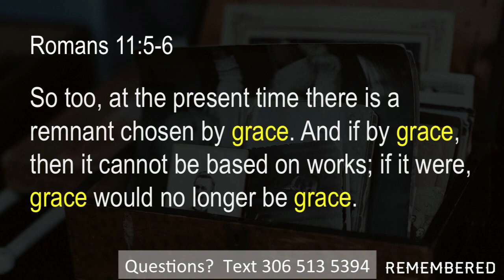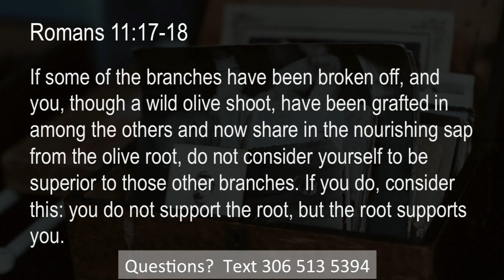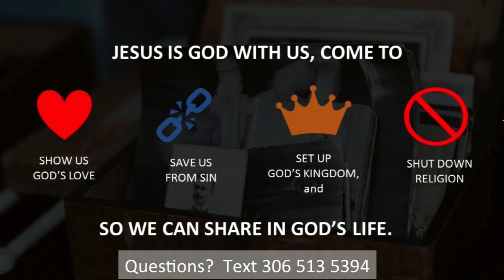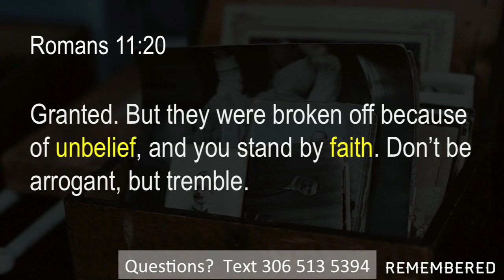02|25|18 - Remembered "Don't Be Arrogant" - Week 3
02|25|18 - Remembered "Don't Be Arrogant" - Week 3